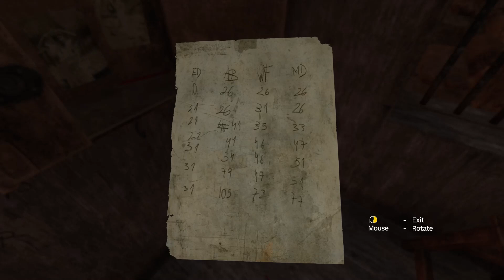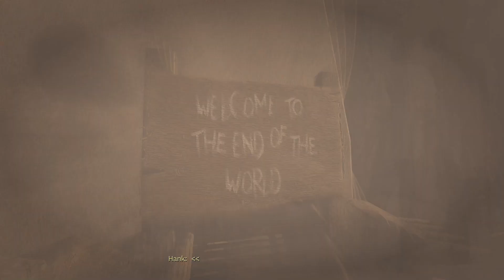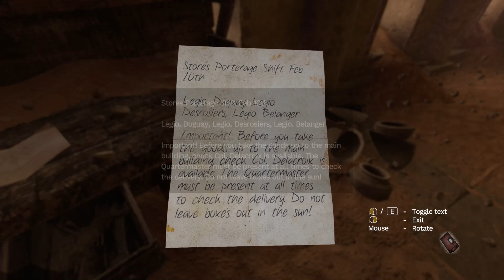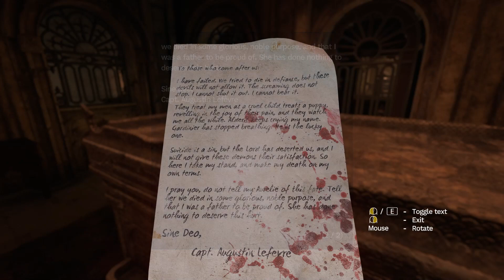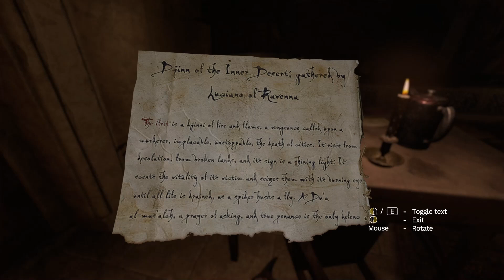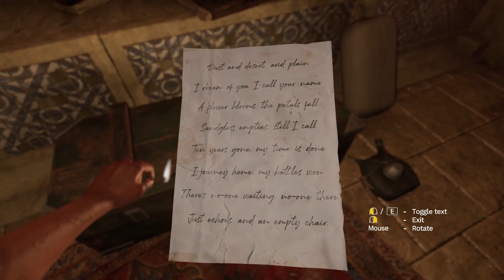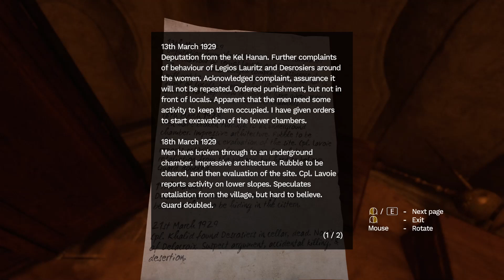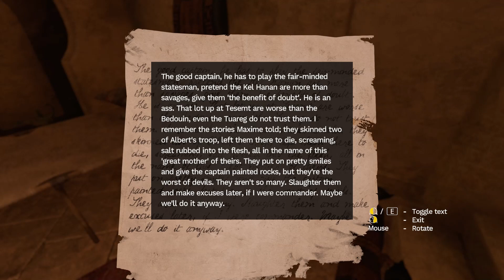Amnesia: Rebirth - Horror/Story - Part 2/6 - No commentary gameplay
Nobody will be by your side when you watch this.

Hi, I'm Michael. I'm quite smart and very thorough. For me, the game always comes first, no laughing or screaming. My primary objective is to get the job done. It will help the channel to grow.